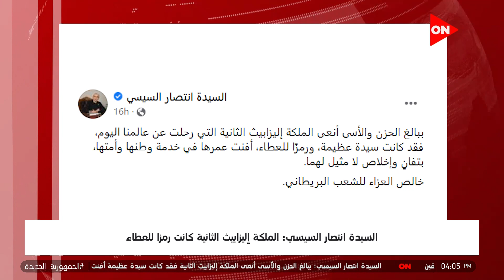موجز أخبار الرابعة عصرًا - السيدة إنتصار السيسي: الملكة إليزابيث الثانية كانت رمزا للعطاء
أخبار أون